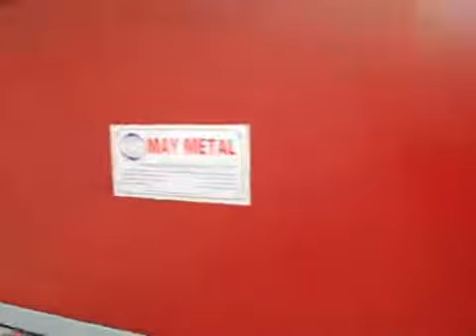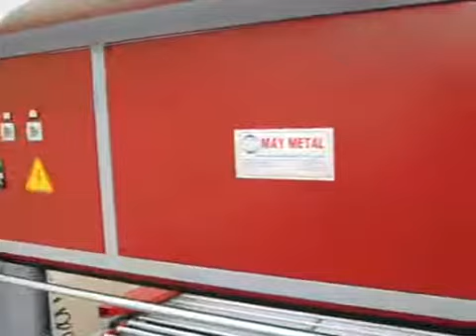mobilya ambalaj paketleme makinesi